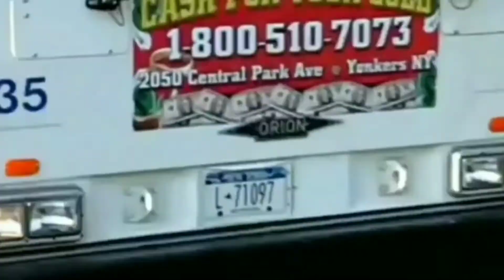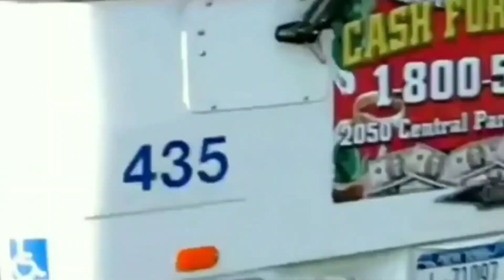Westchester County(Bee-Line Bus) & MTA Bus Company | 1995-96 OBI Orion 05.501 Review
This is officially my remake of this review from June 2019, when it was Clayson(New York Bus Guy's) 17th birthday. Today he's 18.

    These Orions that lived in Westchester County for 15 years through 2009, were conveniently sent here in NYC running with MTABC. Laguardia, JFK, and Eastchester Depot ran these mainly through Queens, Brooklyn(because of the Q35), Manhattan, and the Bronx(with routes BX50 & Q23). I was lucky seeing within 3 of these buses in Brooklyn, in front of Kings Plaza. These Orion Vs shows themselves as the best Orion Vs out there. Black trimming, alcoa rims, colorful seating interior, and more showing what an Orion V should be like today. I wish they would've done that for NYCT's Orion Vs since 1993. At least they were given black rear panels in their delivery times. And through 2015, some of these got repainted to show their gratitude of longer service in NY with us. By 2016, the BL Orion V era has ended along with the whole citywide Orion Vs from various generation had ended that year with the 1999 Orion Vs of NYCT.

Credits:

   Here is Brian, a 17 year old transit enthusiast who is being dedicated this review as his birthday present. And he had his last birthday review last year too. Happy birthday Brian !

6. Etc.

Songs:
1. Kirsty Hawkshaw - Reasons To Forgive (T-Mass Remix) [Intro]
3. Movado - Fresh Cash(Outro)
4. No Doubt - Don't Speak(Background Story)